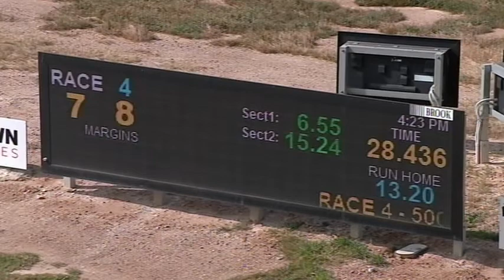BEN FRI 30 OCT 20 R4